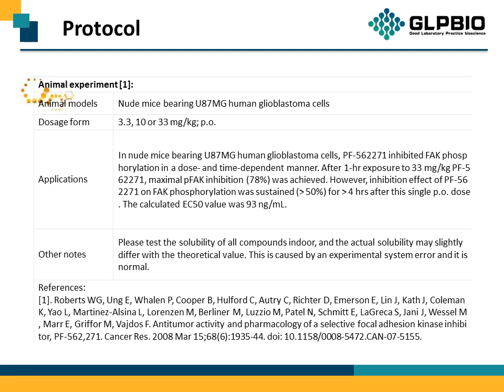GC15380 PF-562271 717907-75-0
Protocol, Chemical Properties, Background of PF-562271.